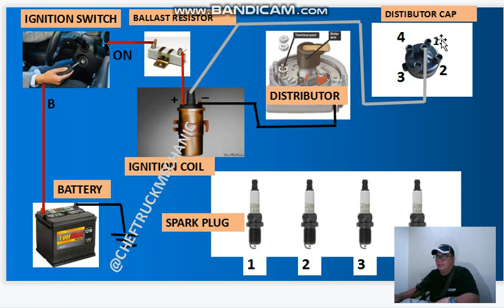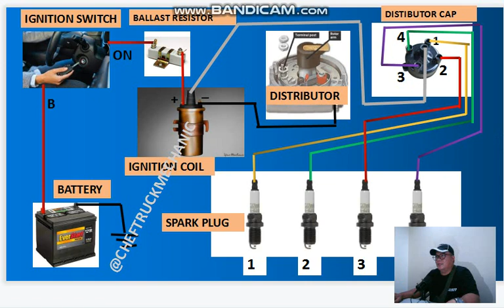IGNITION SYSTEM WIRING DIAGRAM FOR OLD CAR WITHOUT ECM.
THE EASY CONNECTION OF IGNITION SYSTEM FOR OLD CAR.